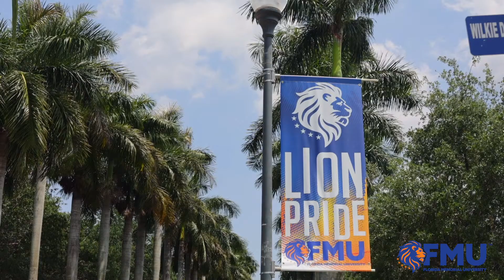Florida Memorial University | President Hardrick's Message to Parents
FMU has been around since 1879 and is the only HBCU in south Florida. We take pride in making our students feel safe, success minded and is prepared to cater to their needs this fall.